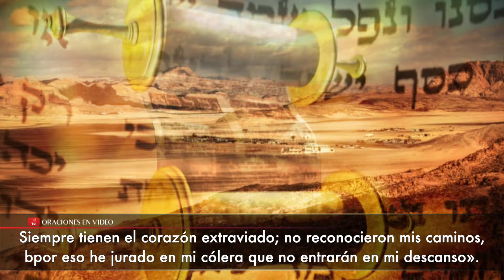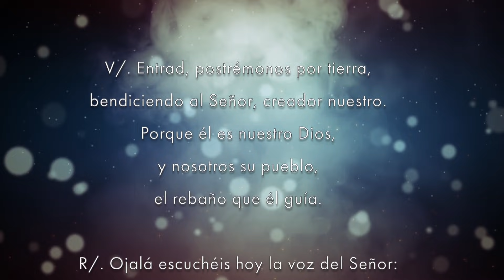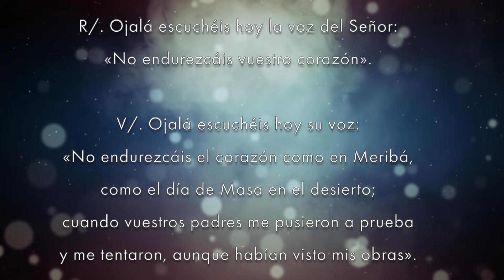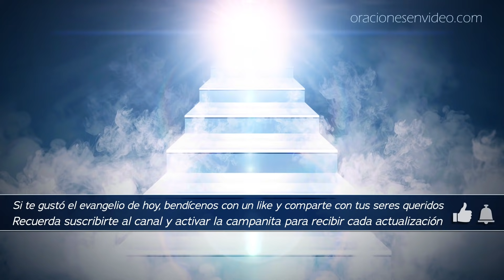Evangelio de HOY Jueves 17 Ene 2019 Queda limpio